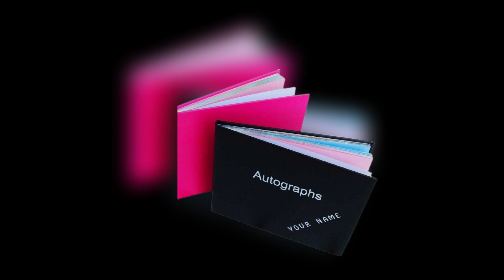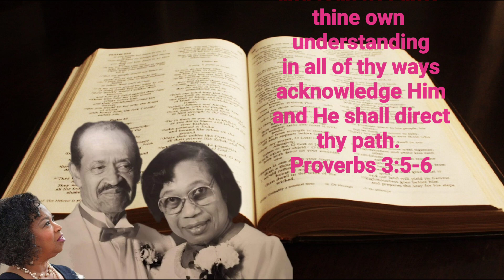It Takes Grace To Trust "Keep Soaring"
Congratulations on your graduation... May 9-10, 2024

Proverbs 3:5-6 TRUST!!!

HE NEVER FAILS!!!